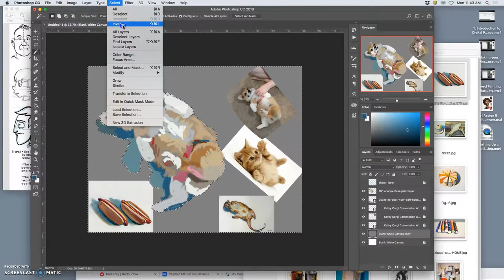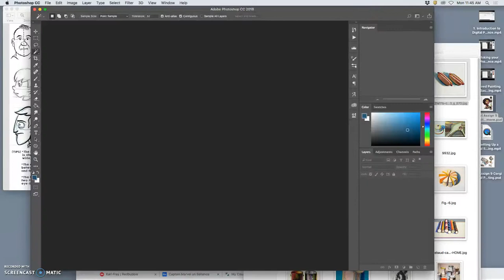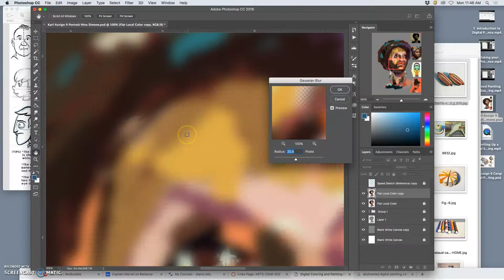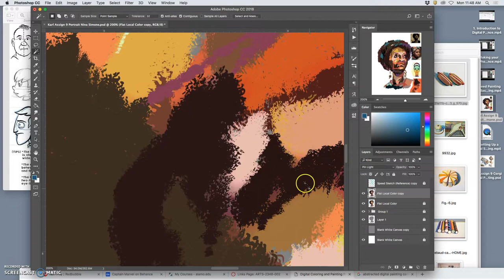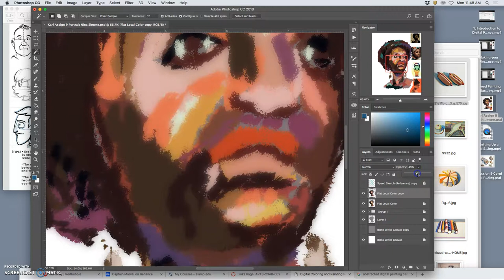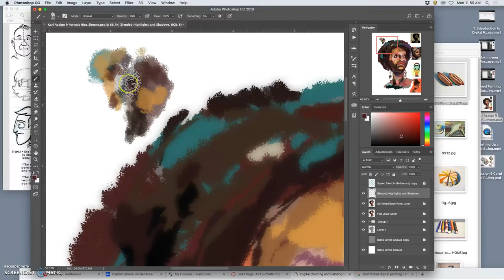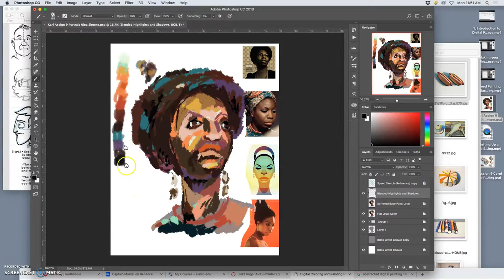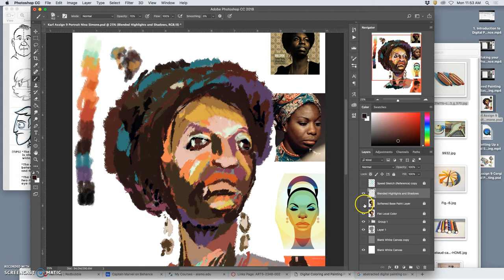5 Setting Up Your Blended Paint Layer